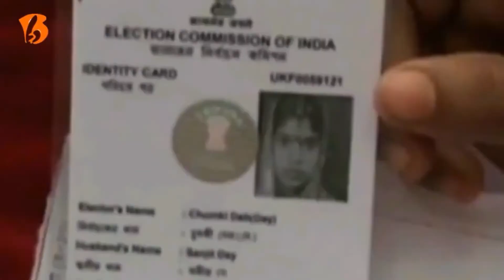Dr. Ajay Pratap Singh: Asst. Prof.Department of Social Work(CSJMU) |Search for Social Innovators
Name: Dr. Ajay Pratap
Location: Kanpur Nagar, Uttar Pradesh
ballotboxIndia.com Social Innovator Code: 71182958
Designation: Associate Professor, Department of Social Work, CSJM University, Kanpur, U.P

अध्यापन क्षेत्र में सक्रिय होने के साथ-साथ अजय प्रताप जी समाज में नवप्रवर्तक के कार्य की ओर भी अग्रसर हैं. समाज को विकास की दिशा की ओर प्रेरित करने वाले अजय जी कानपुर विश्वविद्यालय में 8-9 वर्षों से सामाजिक विषयों का अध्यापन कार्य कर रहें हैं. इसके साथ ही इन्होंने अपने अनुभवों के आधार पर दो पुस्तकों की रचना भी की है.

डॉ. अजय प्रताप जी के कार्यों के बारे में अधिक जानकारी, अपडेट्स या इनसे जुड़ने के लिए-

For more information about the works of Dr. Ajay Pratap and give any suggestions for them